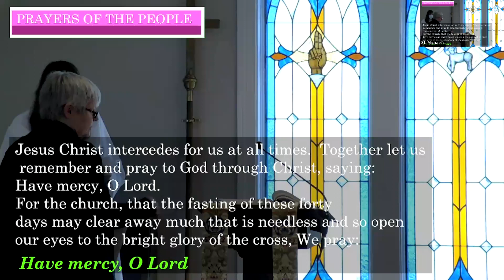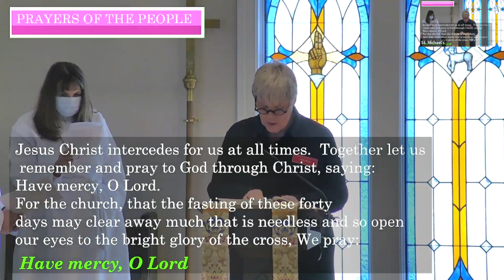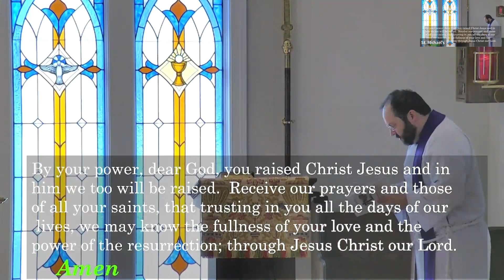St Michael's 10am Sunday service 3 5 23